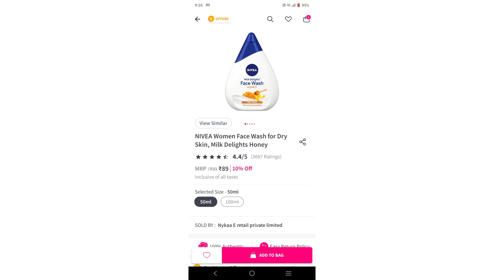সকাল এর ত্বকের চর্চা /তিনটি সাধারণ উপায় ❤️